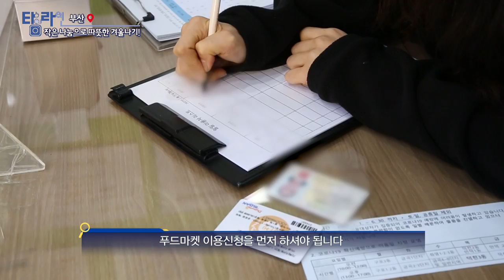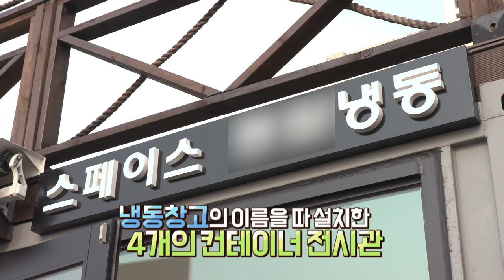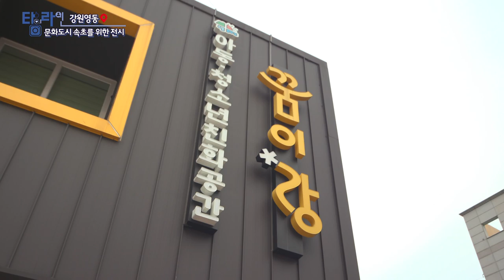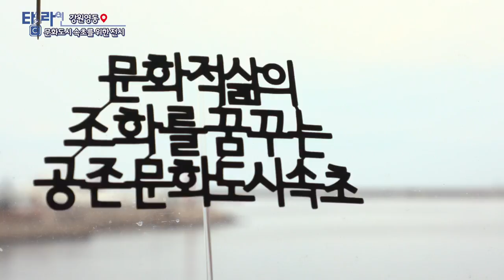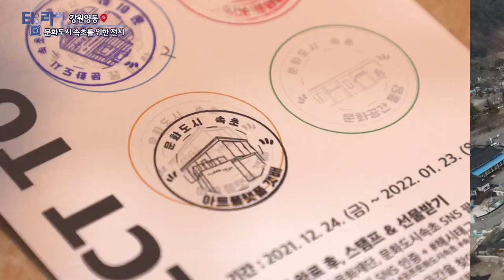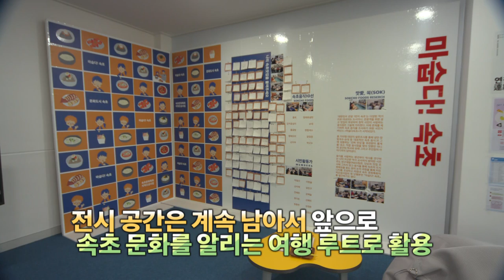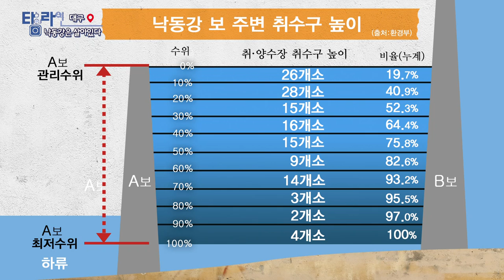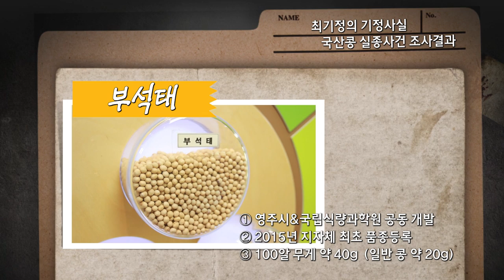[TV매거진 타임라인] 2월 21일 전체방송 다시보기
2월 21일(월) 방송

부산 - 작은 나눔으로 따뜻한 겨울나기
포항 - 로컬 레시피 "황태 수제비"
강원영동 - 문화도시 속초를 위한 전시
대구 - 낙동강은 살아있다
안동 - 국산콩 실종사건 부석태를 찾아서